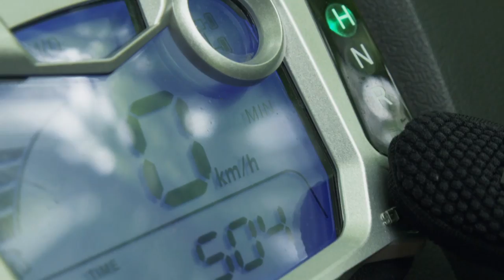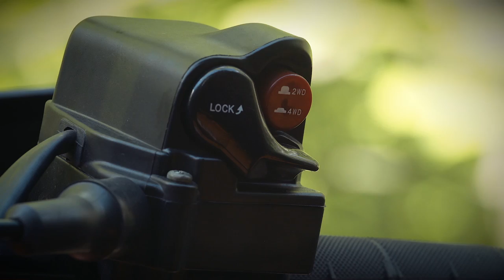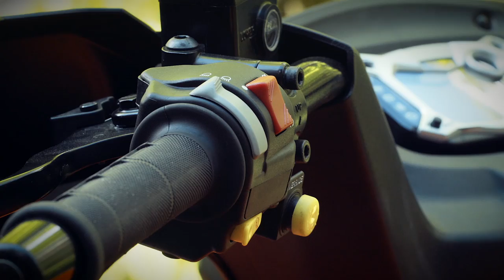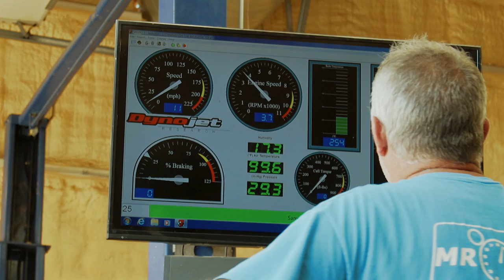Dirt Trax Television 2017 - Episode 6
Argo makes a splash with some exciting news as they go beyond offering six and eight-wheeled vehicles and announce a full lineup of ATVs that will be penetrating the market in 2018.

Then, available only on Dirt Trax Television, Motorhead Mark does a world exclusive Full Review of the 2018 Argo Xplorer XRT 1000 LE and gives you a taste of what is to come from XTV manufacturer.

In Trail Tech, AJ returns from MrRPM and ventures forward with our Mud Build project as he installs a brand new Mud N Wheels rear-differential as well as high-quality axles from TrakMotive.

And lastly, Dirt Trax gets an in-depth look at the redesigned 2018 Polaris RANGER XP 1000.

Additional details and info on specs for the 2018 Polaris RANGER 1000 XP can be seen here: